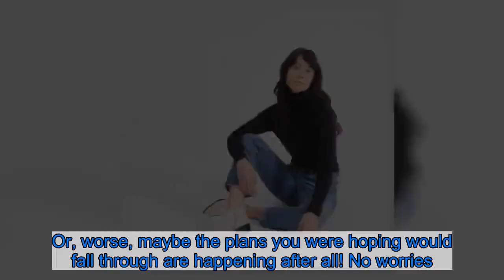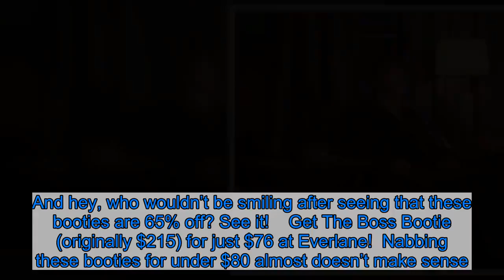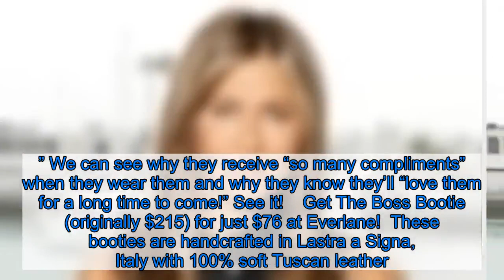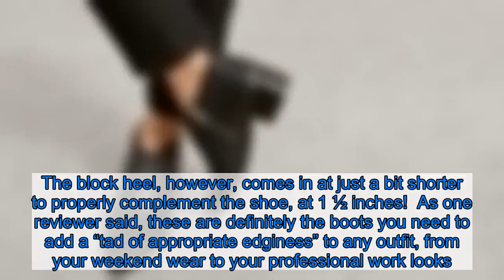Everlane Shoppers Say This Is Their ‘Dream Bootie’ — Now 65% Off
Wearing the right kind of shoes can seriously change your entire mindset. Maybe you woke up on the wrong side of the bed with your hair sticking up in every direction, and those plans you were excited for were canceled. Or, worse, maybe the plans you were hoping would fall through are happening after all! No worries. Just slip on the right pair of shoes and see how much better you feel!    Those mood-lifting shoes will transform you from totally lost to feeling like a boss in an instant. That’s why our pick is appropriately these Boss Booties from Everlane. No matter how low we’re feeling, seeing ourselves rocking a pair of these beauties is sure to be the boost of confidence we need to put a genuine smile on our face again. And hey, who wouldn’t be smiling after seeing that these booties are 65% off? See it!    Get The Boss Bootie (originally $215) for just $76 at Everlane!  Nabbing these booties for under $80 almost doesn’t make sense. We basically feel like we’re stealing, especially when we consider the fact that that sale price is 84% under the traditional retail price. Whew, someone pass Us an oven mitt — because this deal is scalding hot! And you know what? We’ll take it. How could we not?  These booties are definitely fan-favorites, with over 260 reviews proving it. Shoppers say they’re the “dream” in every sense. They’re “very high quality” and “so soft,” and when it comes to comfort? This bootie practically defines it. Shoppers say they “molded to [their] feet” after a couple of wears, giving them a customized fit. They’re even loving the heel, saying it’s “high enough to be flattering, but low enough to wear all day.” We can see why they receive “so many compliments” when they wear them and why they know they’ll “love them for a long time to come!” See it!    Get The Boss Bootie (originally $215) for just $76 at Everlane!  These booties are handcrafted in Lastra a Signa, Italy with 100% soft Tuscan leather. Do they look a little familiar to you? That’s because they’re actually an iteration of Everlane’s bestselling Boss Boot, but in a lower, ankle-grazing style. They have that same sleek shape though, with the pointed toe and silvery side zipper, as well as the pull-tab at the back. The block heel, however, comes in at just a bit shorter to properly complement the shoe, at 1 ½ inches!  As one reviewer said, these are definitely the boots you need to add a “tad of appropriate edginess” to any outfit, from your weekend wear to your professional work looks. Grab it in either Black or Bone, assuming your size isn’t gone yet. Sizes 5 to 6.5 run large, while 7 to 8.5 run true to size and 9 to 11 run small, so make sure you double-check your options so you can be Head Boss in Charge from first try-on!   See it!    Get The Boss Bootie (originally $215) for just $76 at Everlane!  Not your style? Check out more shoes here and the rest of the Everlane sale selection here!  This post is brought to you